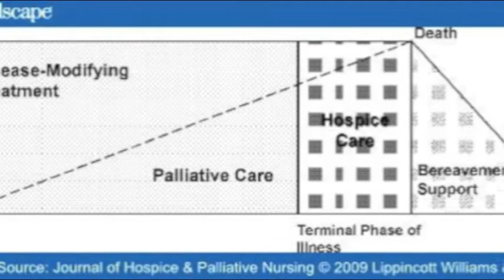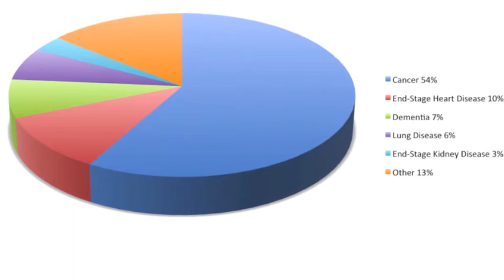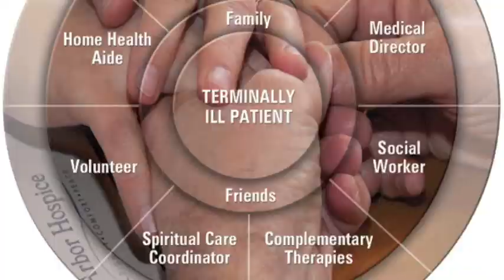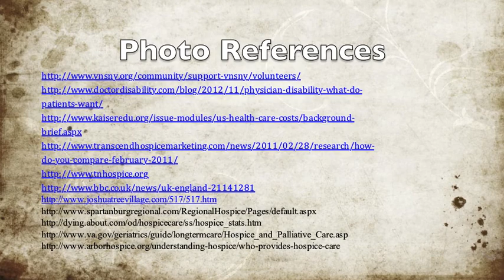Hospice Movie Doctors Becoming Doctors D_Manheim